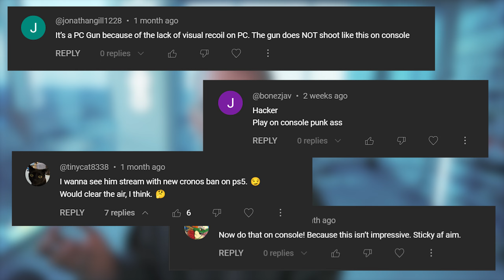Was I HACKING on Console?! 🎮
JoeWo breaks out the PS5 for a round of Call of Duty Warzone and drops an INSANE game you won't believe. What will the hacker hunter community say now??

JoeWo is the BEST console Warzone 3 player EVER.